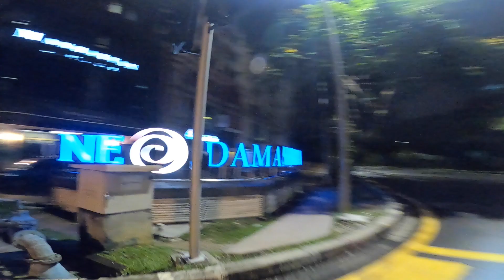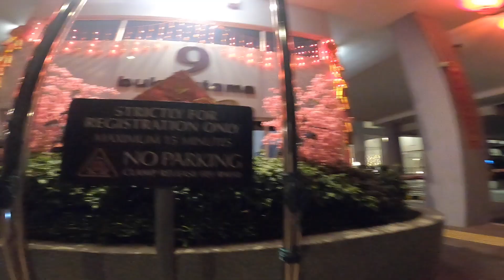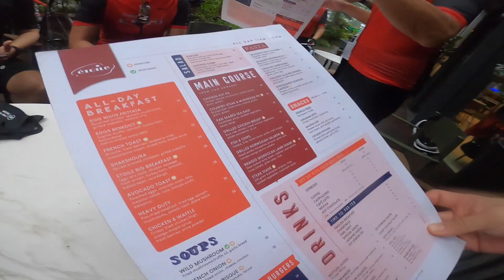teamCSTB CNY Day 3 Downtown KL Ride - 24 Jan 2023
Wet wet CNY Day 3. Heavy drizzle all the way from PJ to downtown KL along Federal Highway bypass Mid Valley & Seputeh through cemetery into Dewan Pustaka to reach Bukit Bintang before as short breakfast break at Equatorial for fantastic egg benedict + latte. Continued our site-seeing to Mayor's Hill. Di sini la Gopro "masuk air" got shock circuit a little. Rakaman tergendala sebentar. I broke away from the gang at Hartamas as I was near my home. The boys & girl headed back to PJ where they started. Good fellowship ride as always. No "bantai" this round... except at the Mayor's Hill, King's Palace, Plaza Damas, Federal Highway, Seputeh etc... (banyak juga) Itu la namanya CSTB!!!